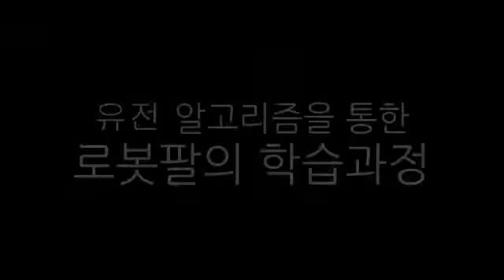[로봇]유전 알고리즘을 활용한 기계학습(정확한 던지기) #2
2015 CS RnE  in GBS by 박지민, 안세진, 유신혁, 이정민